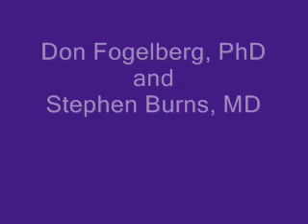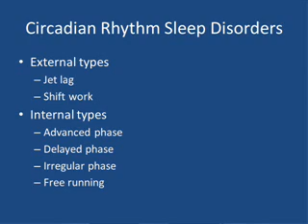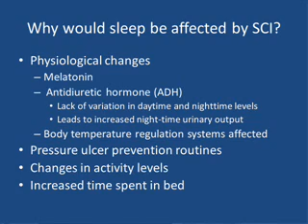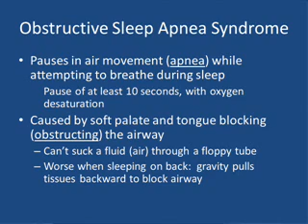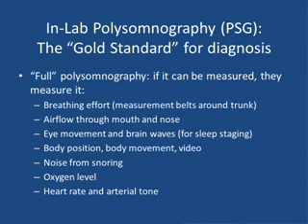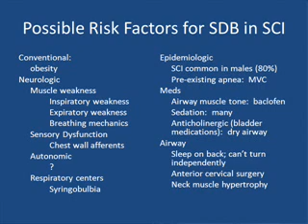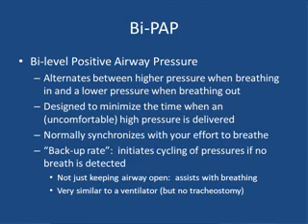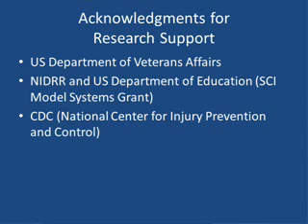Sleep problems and sleep apnea in persons with spinal cord injury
After watching, please complete our 2-minute survey In this video you will learn about the causes and consequences of sleep problems, including a detailed discussion of sleep apnea, and treatments that can improve your health and well-being. Presented by Don Fogelberg, PhD, assistant professor, Department of Rehabilitation Medicine, University of Washington, and Stephen Burns, MD, associate professor, Department of Rehabilitation Medicine, University of Washington and director, SCI Service, VA Puget Sound Health Care System, Seattle, Washington. Sleep problems are common in persons with SCI.